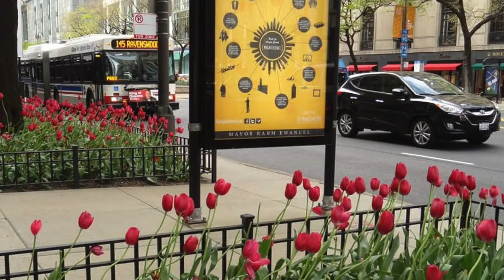ONCE UPON A TIME DOWNTOWN CHICAGO